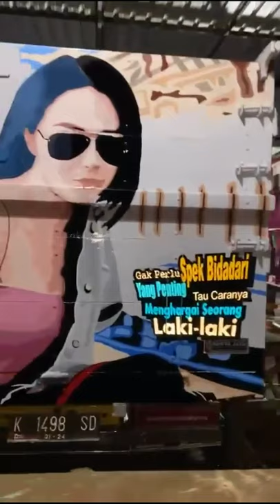finish dan kepulangan canter pink mr hulyah dari sambreng official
finish dan kepulangan truck cakep pink mr hulyah atau berkah jaya mandiri dari bengkel sambreng official